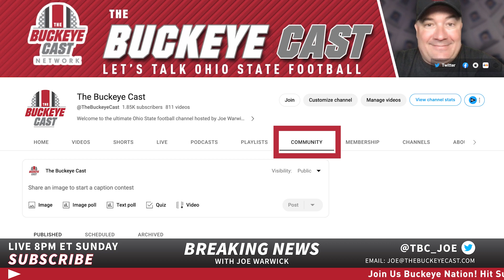The Buckeye Cast Trailer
Welcome to the ultimate Ohio State football channel hosted by Joe Warwick! You'll find everything you need to stay up-to-date on the Buckeyes, from in-depth analysis to exclusive interviews.

First up, we have The Daily Buckeye Blitz, a 5-10 minute daily show where Joe gives his take on the most important Ohio State football topics of the day. From breaking news to game previews and recruiting, this show has everything you need to stay in the know.

Next, we have TBC Weekly Live, our flagship show that airs every Sunday night at 8 PM EST. Joe is joined by co-hosts Jeff and Shawn to discuss and debate the week's biggest Ohio State football news. Pull up a stool and pour a drink as we talk Buckeye Football every Sunday night.

We also have a playlist of Ryan Day Press Conferences, Assistant Coaches' Interviews, and Player Interviews.

Our channel is the go-to destination for any Ohio State football fan.